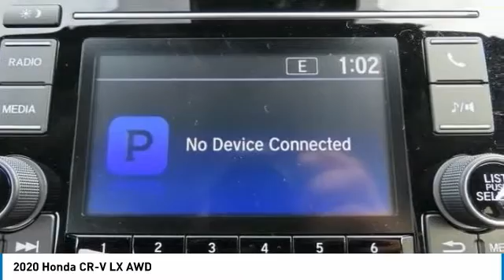2020 Honda CR-V Nanuet NY HN20Z0727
2020 Honda CR-V LX AWD

Lunar Silver Metallic exterior and Gray interior, LX trim. EPA 32 MPG Hwy/27 MPG City! All Wheel Drive, Aluminum Wheels, Back-Up Camera, Turbo Charged. Warranty 5 yrs/60k Miles - Drivetrain Warranty; CLICK ME! KEY FEATURES INCLUDE: All Wheel Drive, Back-Up Camera, Turbocharged Honda LX with Lunar Silver Metallic exterior and Gray interior features a 4 Cylinder Engine with 190 HP at 5600 RPM*. Rear Spoiler, MP3 Player, Keyless Entry, Child Safety Locks, Steering Wheel Controls, Electronic Stability Control, Bucket Seats. WHO WE ARE: At DCH Honda of Nanuet, you'll also find a number of used Hondas and Certified Pre-Owned Hondas, plus a variety of used cars from other manufacturers too. Though we primarily serve the residents of Rockland County, New York, we're just a short drive from neighboring Westchester and Orange County New York and Bergen County, New Jersey. Horsepower calculations based on trim engine configuration. Fuel economy calculations based on original manufacturer data for trim engine configuration. Please confirm the accuracy of the included equipment by calling us prior to purchase.